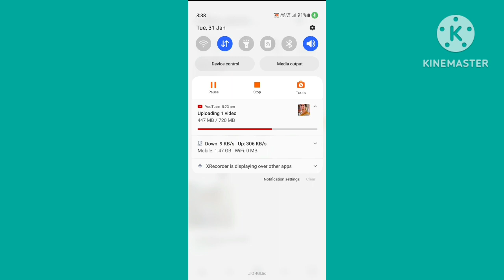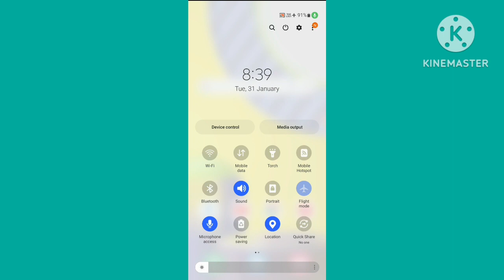Instagram Message Sending Problem Solve | Instagram Message Not Send Problem